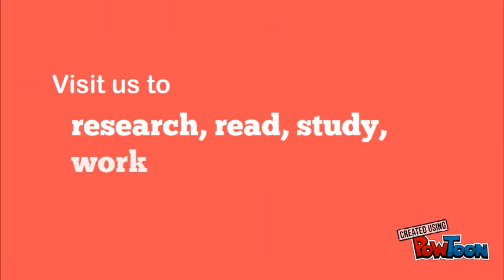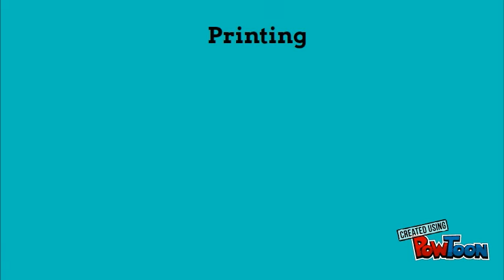Meadowvale S. S. Library Learning Commons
This is a showcase of some things you may not know about the Meadowvale S. S. Library Learning Commons.-- Created using PowToon -- Free sign up -- Create animated videos and animated presentations for free.  PowToon is a free tool that allows you to develop cool animated clips and animated presentations for your website, office meeting, sales pitch, nonprofit fundraiser, product launch, video resume, or anything else you could use an animated explainer video. PowToon's animation templates help you create animated presentations and animated explainer videos from scratch.  Anyone can produce awesome animations quickly with PowToon, without the cost or hassle other professional animation services require.